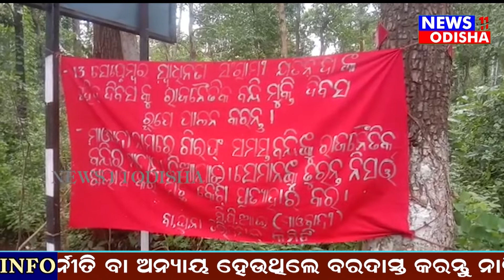କନ୍ଧମାଳ ତୁମୁଡ଼ିବନ୍ଧରେ ମାଓ ପୋଷ୍ଟର | News11 odisha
News11 odisha is a 24x7 news channel based in Odisha and operating in various districts of Odisha 24×7 to report unbiased, true to the point and essential news. News11 odisha and it's team of reporters and journalists swear to bring to you unadulterated news based content :
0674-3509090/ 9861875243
odisha news